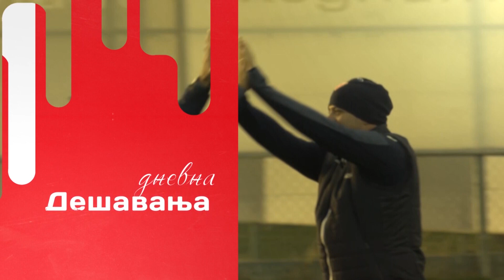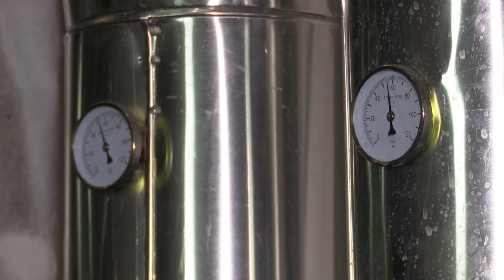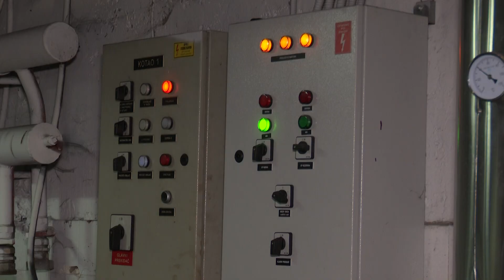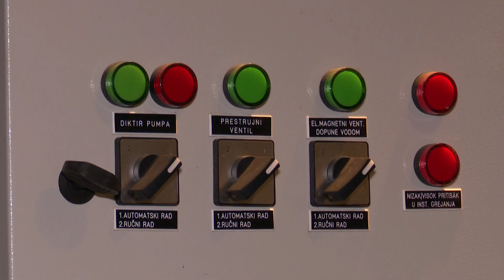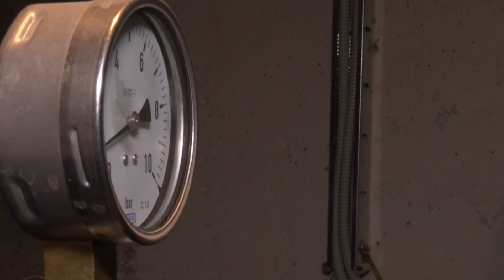Tema dana | Kada i kako se pale grejači za teren na Marakani